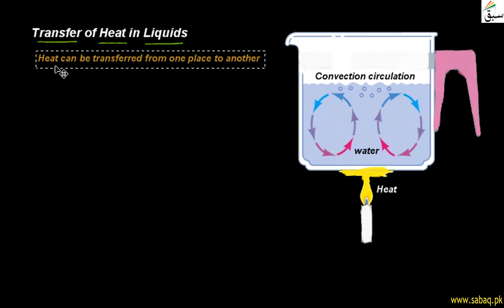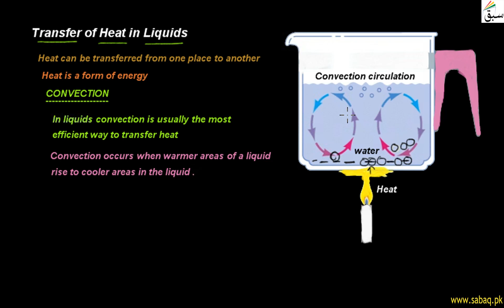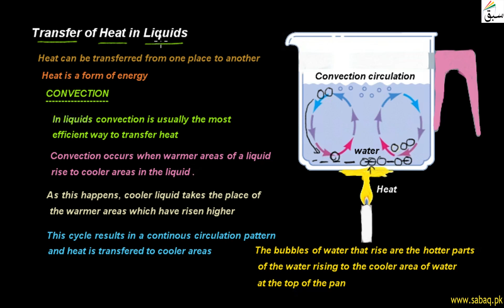Transfers of Heat In Liquids, General Science Lecture | Sabaq.pk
How does the Heat Transfers in Liquids; convection is most efficient way to transfer heat in liquids
This video is about: How does the Heat Transfers in Liquids. Practice tests and free video lectures for Physics, Chemistry, Biology, Math’s, Computer Science, English & more subjects are also available at Sabaq.pk. So, subscribe to Sabaq.pk/Sabaq Foundation now and get high marks in your exams.

CLASSES WE COVER AT SABAQ.PK / SABAQ FOUNDATION:

1. KG
2. Class 1
3. Class 2
4. Class 3
5. Class 4
6. Class 5
7. Class 6
8. Class 7
9. Class 8
10. Class 9
11. Class 10
12. Class 11
13. Class 12
14. Class 13
15. Class 14
16. MCAT
17. ECAT
18. CSS

BOARDS WE COVER AT SABAQ.PK / SABAQ FOUNDATION:

1. FBISE
2. Sindh Board
3. KP Board
4. Balochistan Board
5. Cambridge

STUDY MATERIAL WE OFFER AT SABAQ.PK / SABAQ FOUNDATION:

1. Physics Lectures
2. Chemistry Lectures
3. Mathematics Lectures
4. Biology Lectures
5. English Lectures
6. General Science Lectures
7. Computer Science Lectures
8. General Math Lectures
9. Accounting Lectures
10. Statistics Lectures
11. Advance Accounting Lectures
12. Cost Accounting Lectures
13. Practice Tests
14. Physics Practical
15. Chemistry Practical